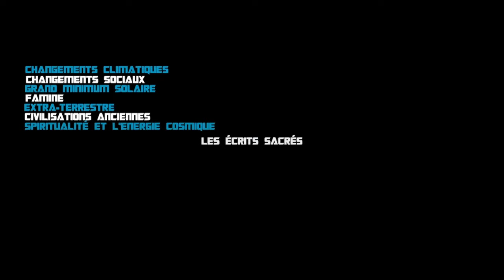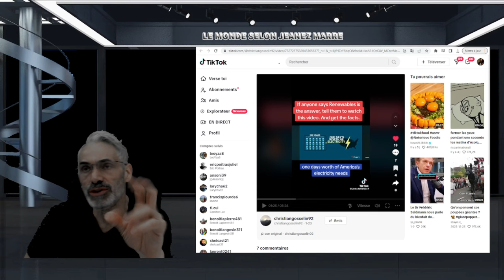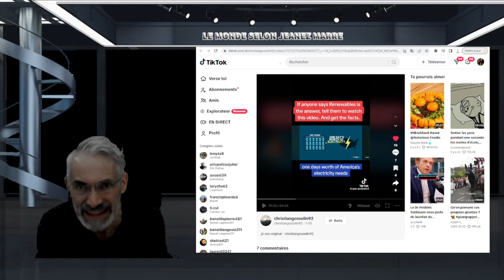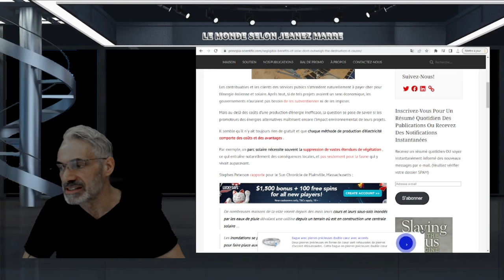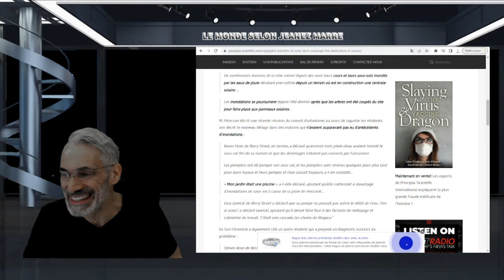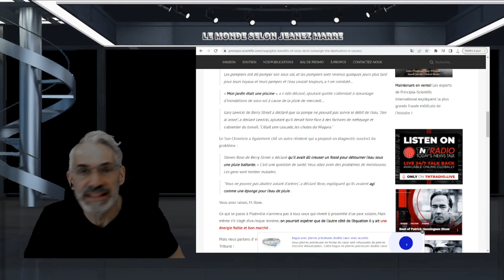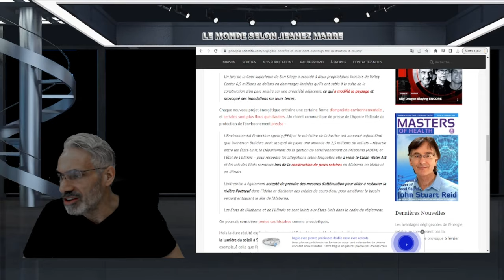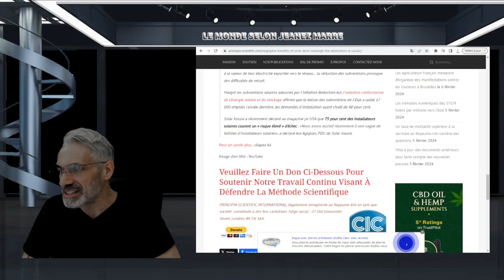POURQUOI PERSONNE NE VEUT PARLER DE ÇA; MOI JE VOUS EN PARLE IÇI, MAINTENANT !